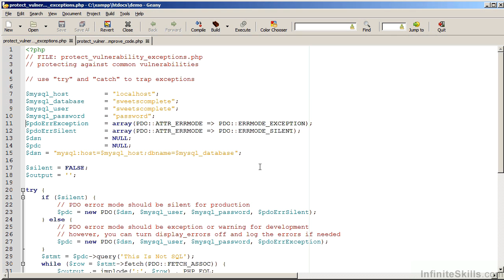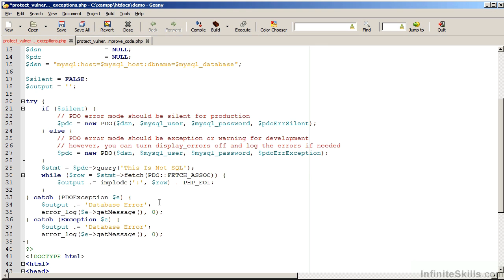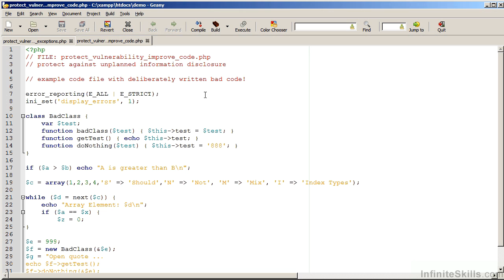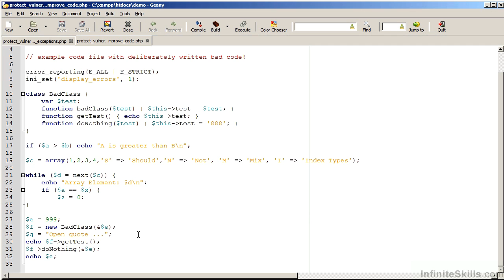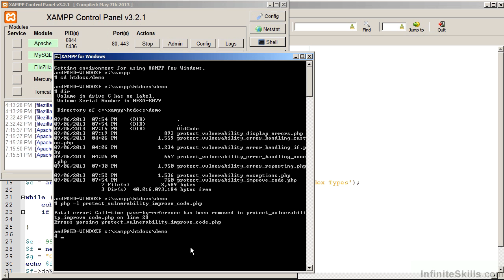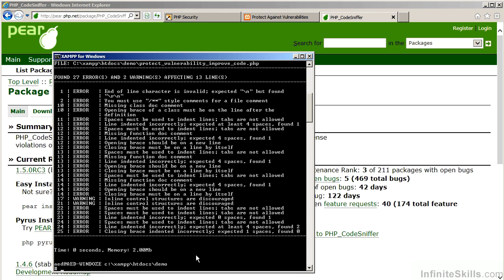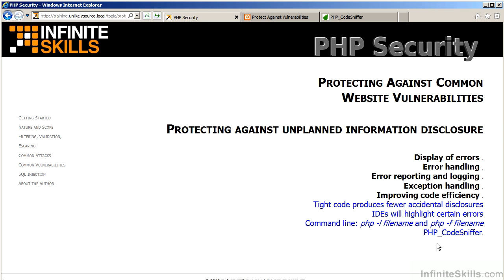PHP Security Tutorial | Unplanned Information Disclosure - Part 2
Want all of our free PHP training videos? Visit our Learning Library, which features all of our training courses and tutorials

More details on this PHP Security training can be seen This clip is one example from the complete course. For more free PHP tutorials please visit our main website. YouTube